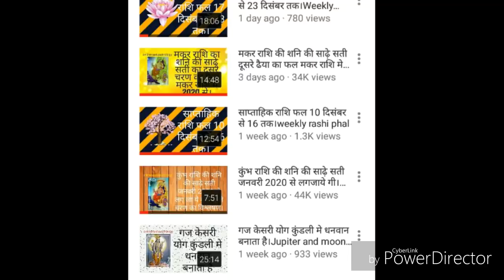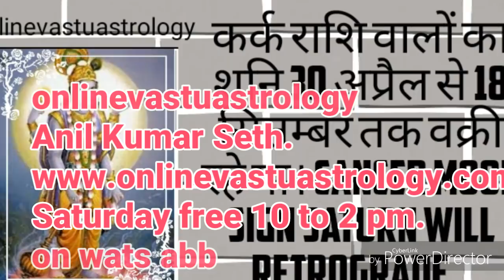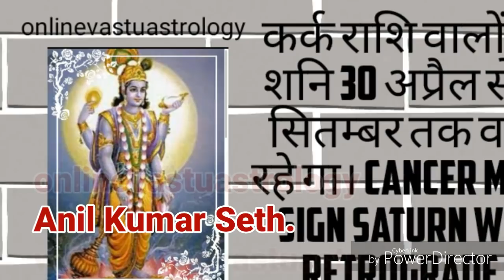कर्क राशि वालों का शनि 30 अप्रैल से 18 सितम्बर तक वक्री रहे गा। Cancer sign Saturn will retrograde.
This video is related with cancer moon sign and Saturn will  retro from 30th April to 18 th September and now the time is to get results from Saturn because whenever planets are retro in motion they provide results according to your karma. Now this video is for cancer moon sign and the Saturn is in 6tt house and now from 30th April saturn will retro and the vibration of saturn cones on earth and the ultra voilet will effect in our body .Saturn is a judge and provide fruits according to our karma and some time is sadesati the effects is positive and some time negative. Saturn is a planet who have power to justice for honest peoples. Saturn colour is blue and black and its a cold planet.
Anil Kumar Seth Expert Vastu and Astrologer ph no  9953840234